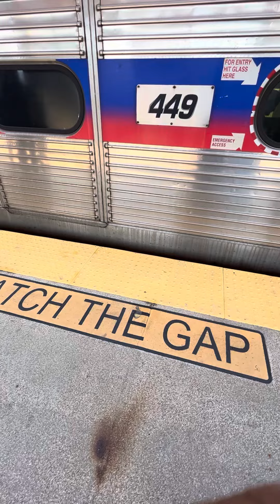Septa airport Line regional rail line train